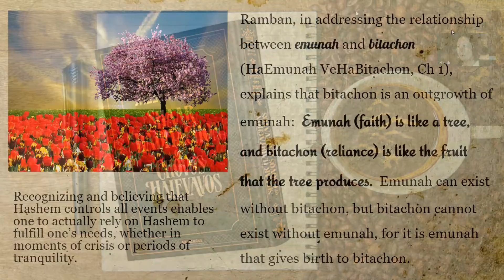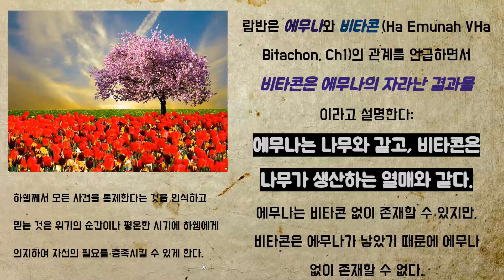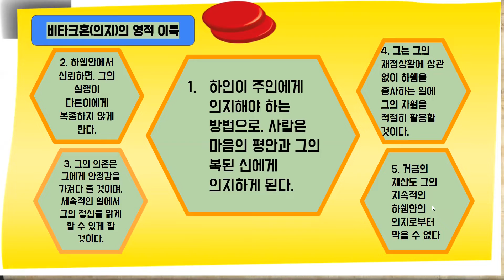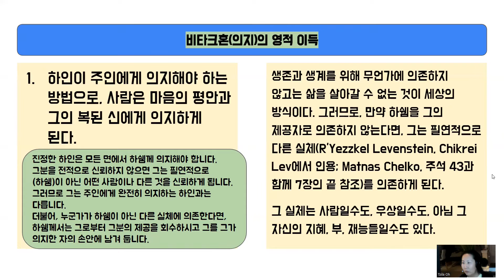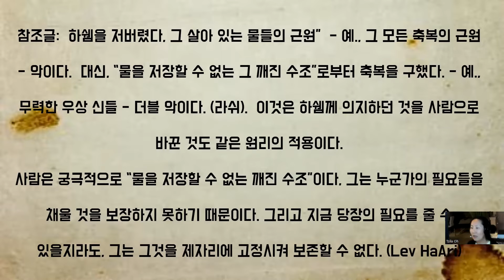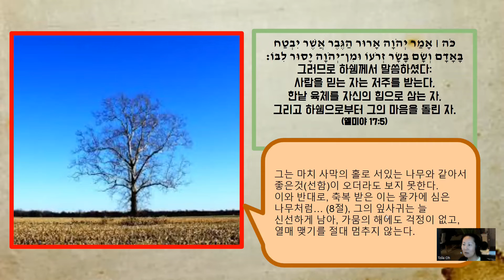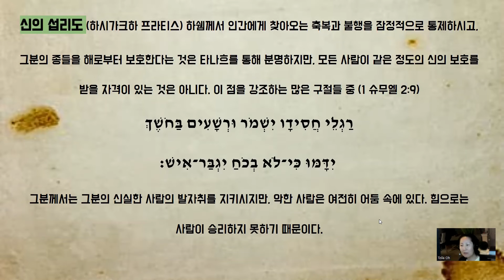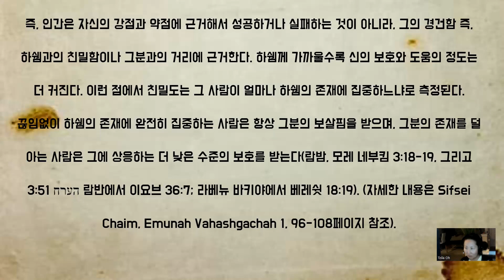마음의 의무들: 의지의 입문 라비 바키야 3